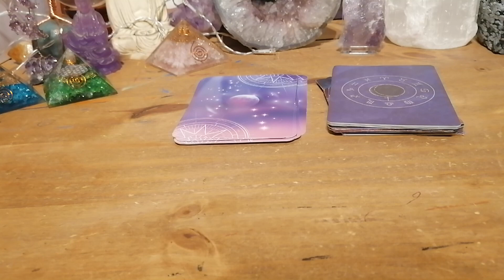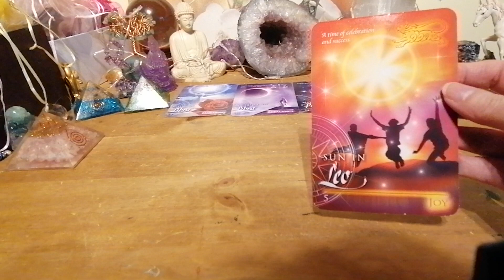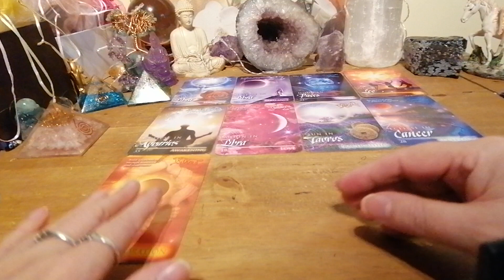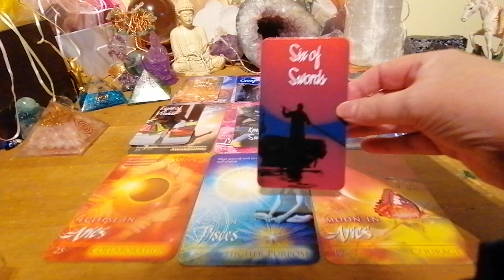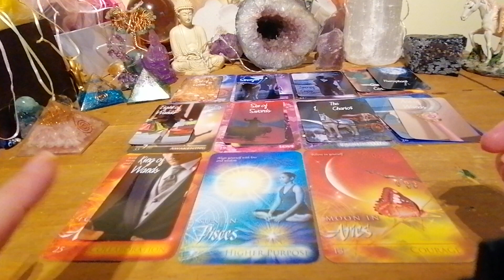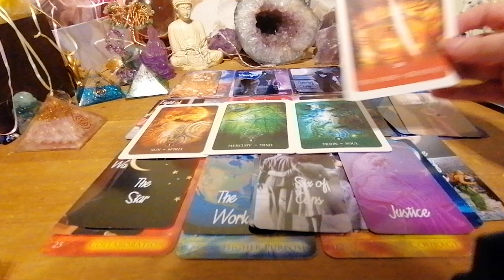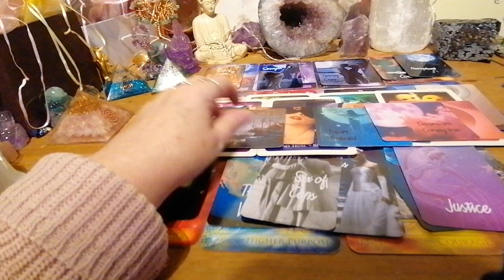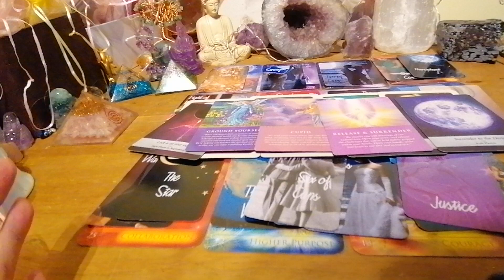NEW MOON 🌕 23RD NOV COLLECTIVE READING❤️🙏🌈🙏🌟😇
A COLLECTIVE READING TAKE WHAT RESONATES AND LEAVE THE REST
HOW WILL THE NEW MOON ENERGIES AFFECT YOU

ENTERTAINMENT ONLY
BLESSINGS